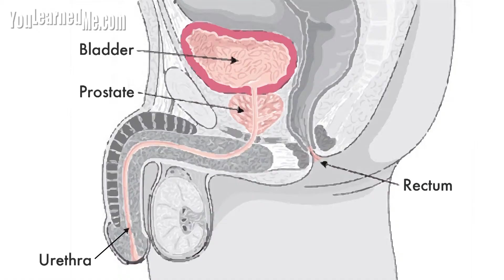What are Symptoms of a Urinary Tract Infection?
The symptoms of a urinary tract infection include fortictis or bladder infection, burning, frequency, blood in urine, back or lower abdominal pain, low grade fever or opfiofridis which is a kidney infection, higher fever normally above 101, nausea, vomiting, abdominal pain, and sometimes signs of sepitis which include: confusion, weakness and low blood pressure.